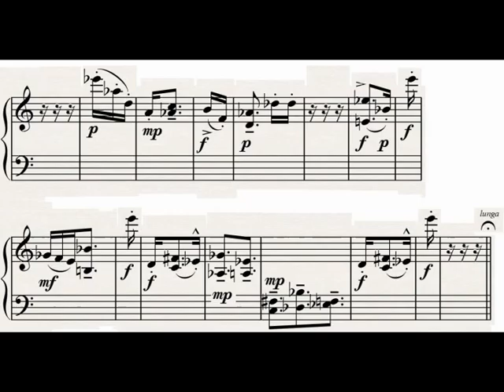The Raven for piano (part 10 of 18)